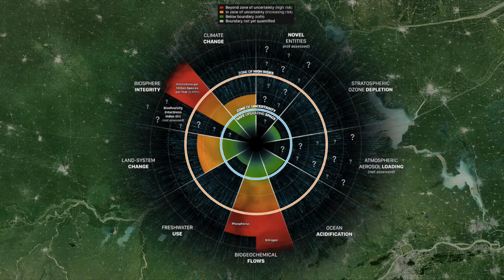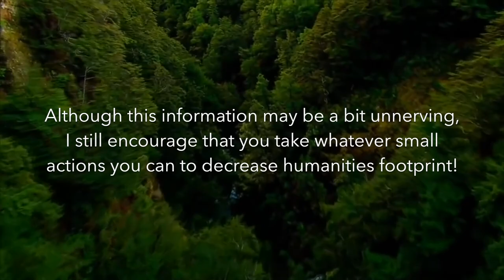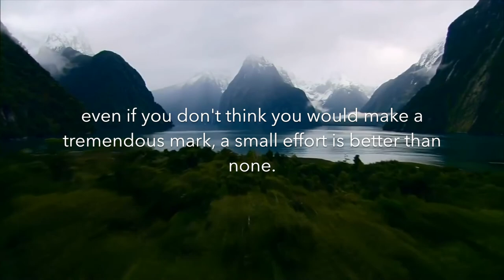What is the Anthropocene?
This is a short documentary I made as my Global Studies capstone project.